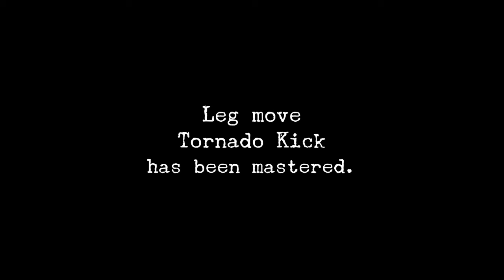Shenmue - Ep.22 Christmas Day! Rumble at the Docks!